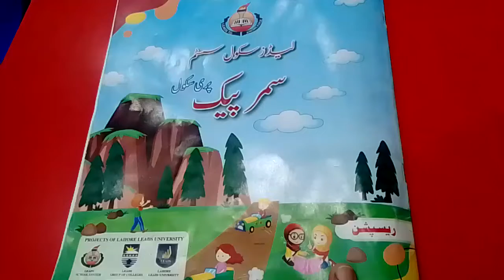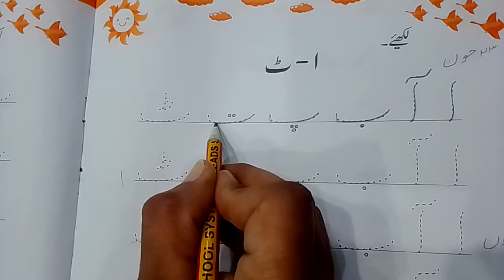Lecture.9,10 Urdu | Reception (23,24 -6-22) Leads School Daska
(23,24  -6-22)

Video Lecture of all  Subjects (Summer Vacation)  .
Leads Daska Creation.